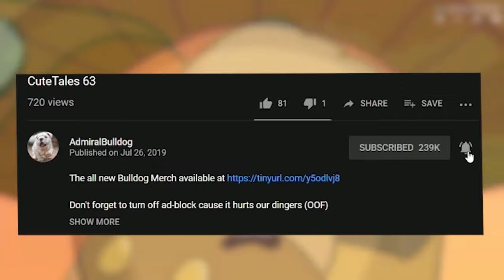Pudge Gets Exposed By Accidental Bug